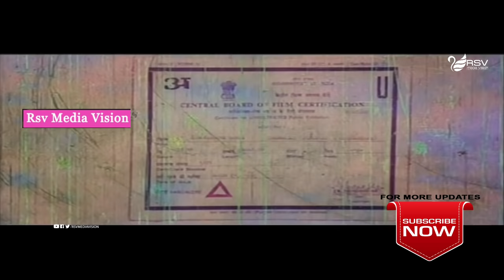Sarkarakke Saval | Full Movie | Shashikumar | Shruthi | Suspence Movie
Watch  Shashikumar and  Shruthi playing lead role from the film Sarkarakke Saval . Also Starring Srinivasamurthyi,  Tara, Jai Jagadish,Sihikahi Chandru in  RSV Media Vision Full Movie Channel..!
Shashi Kumar (born 2 December 1965) is an actor and politician from the Indian State of Karnataka. A popular star in Kannada films, he was also seen in Tamil cinema the prominent one being Rajinikanth starrer Baasha. In his heydays Shashi Kumar was one of the most good-looking heroes of Kannada cinema. He is known as "Supreme Hero" of Kannada film industry.
Shashi Kumar's first released film was Chiranjeevi Sudhakara starring Raghavendra Rajkumar. In 1989 he became popular with Yuddha Kaanda starring V. Ravichandran and Poonam Dhillon and acted in key roles in big films like C.B.I Shankar and Sangliayana 2. Two successful 1990 films Rani Maharani and Baare Nanna Muddina Rani established him as a top hero of Kannada cinema. Shashi Kumar and Malashri, who acted together in several hit films together are considered one among the all-time great pairs of Kannada cinema. He was also paired with other popular actresses like Sudha Rani, Tara, Soundarya and Sithara.
Film: Sarkarakke Saval
Starcast: Shashikumar, Shruthi
Director: V Somashekar
Producer: Jupiter Pictures
Banner: Jupiter Pictures
Year: 1993